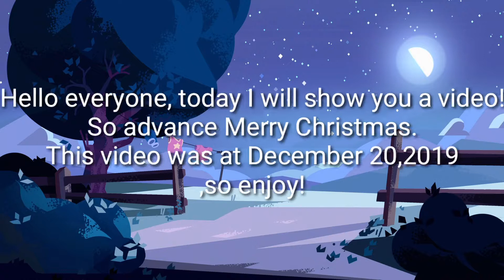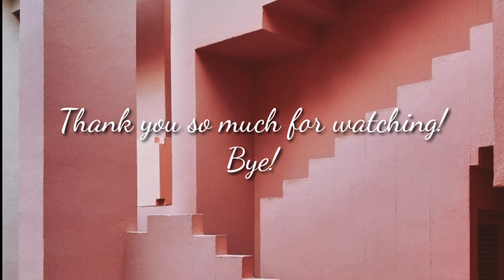My Christmas Party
Welp, enjoy the video!